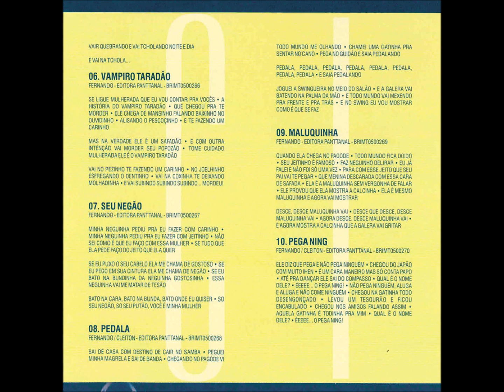Pagode - 08 - Pedala - Fernando e Cleiton - Fascínio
Fascínio - Ao Vivo CD - 2000 - Conjunto Vocal Masculino

Este acervo é do Projeto Memória Fonográfica do Mato Grosso do Sul, que visa a divulgação, preservação e valorização da música sul-mato-grossense. Caso o autor ou responsável pela obra não aceitar sua exposição, é só entrar contato que retiramos imediatamente sua veiculação. A finalidade é difusão cultural!!!